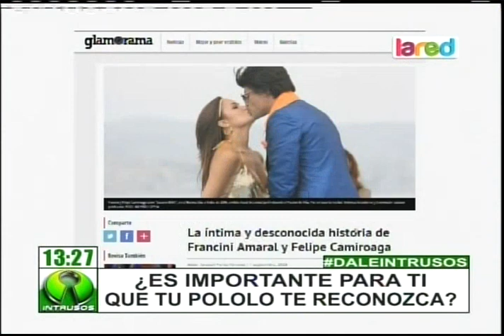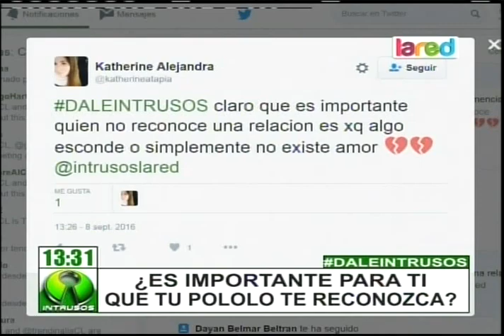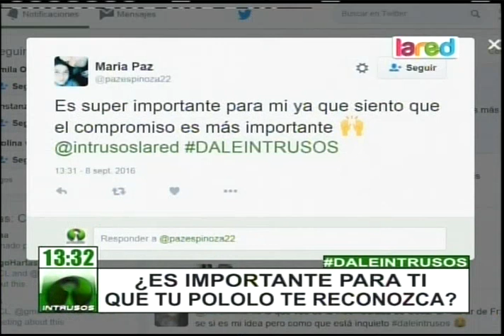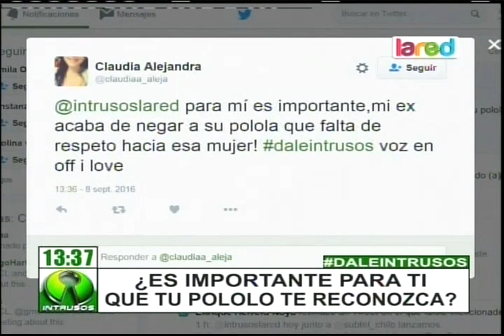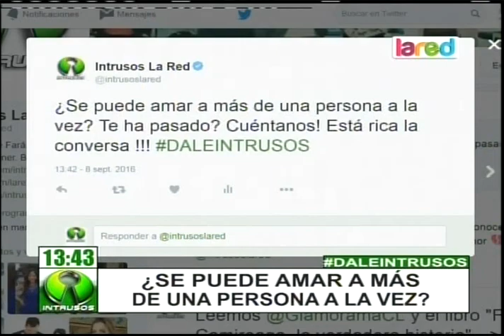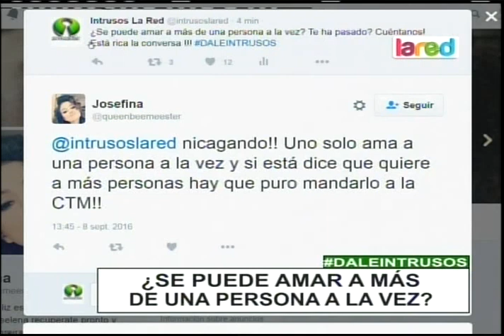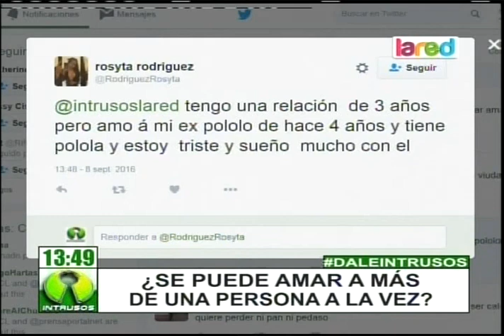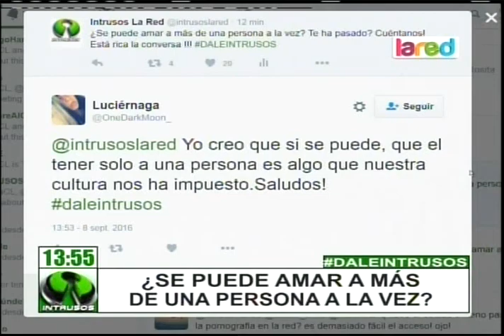La intensa y oculta relación que existió entre Felipe Camiroaga y Francini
La vida amorosa del animador siempre fue un misterio, el siempre guardó con mucho recelo sus relaciones las que, al parecer, en ocasiones mantenía con varias mujeres a la vez